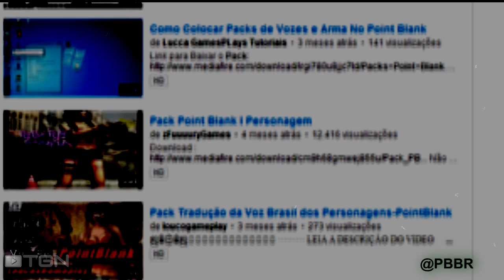A NOVA TRADUÇÃO do PB v.2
Como Instalar?
Descompactar e Copiar os Arquivos para a pasta Ongame/PointBlank/Packs

Para Atualizar basta copiar o arquivo String baixado e copiar para a pasta Ongame/PointBlank/Packs e clica em substituir.

Usuários
- baixe o arquivo somente pelo link oficial (na descrição)
- o nosso Pack de áudio exige menos processamento do que outros tipos de Pack's.

Youtubers e demais
desde que contenha os devidos créditos, é permitido:
- A Reprodução em outros locais;
- reapresentação da tradução;
- Compartilhamento do link.